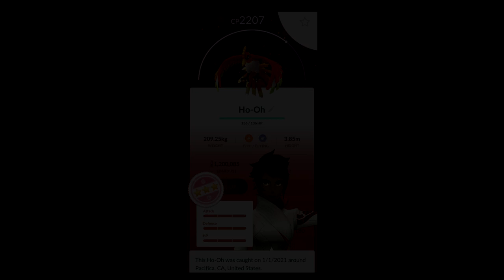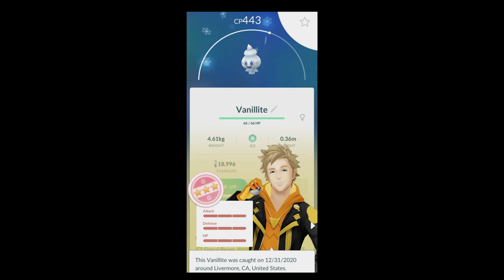SHINY HO-OH BRINGING HOPE TO THE NEW YEAR! - Pokemon GO Shiny Compilation #191